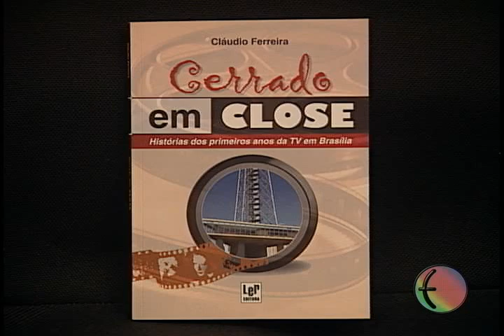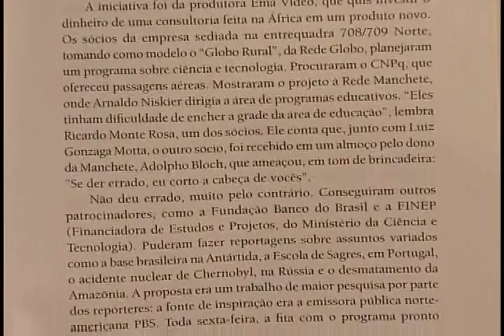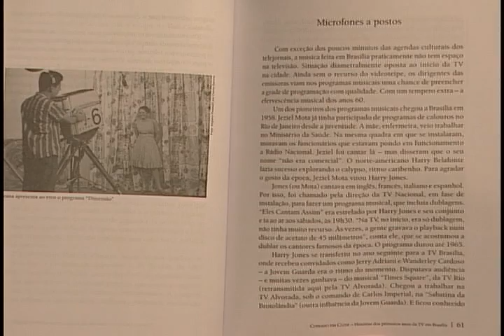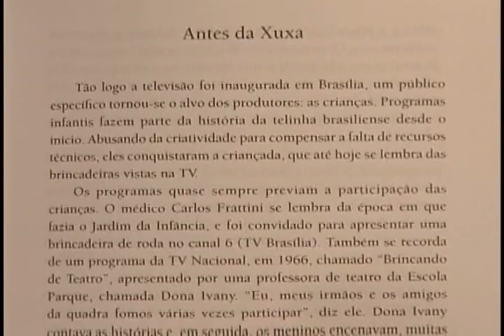Dia Mundial do Patrimônio Audiovisual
27 de Outubro: Dia Mundial do Patrimônio Audiovisual